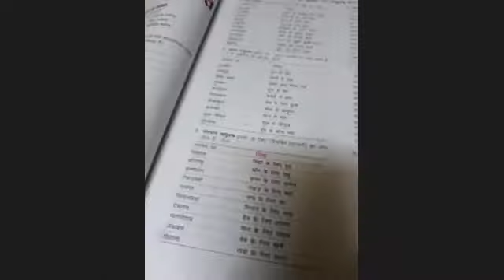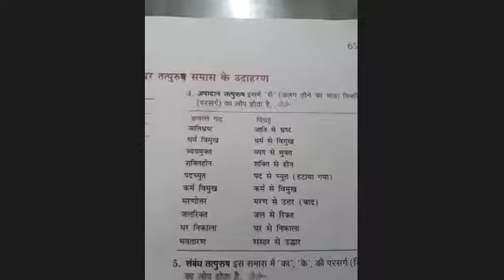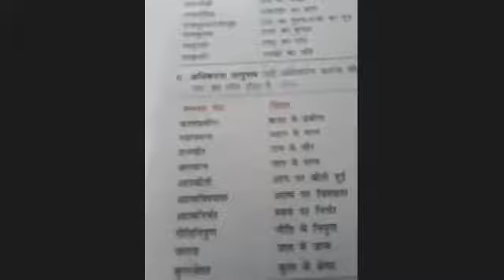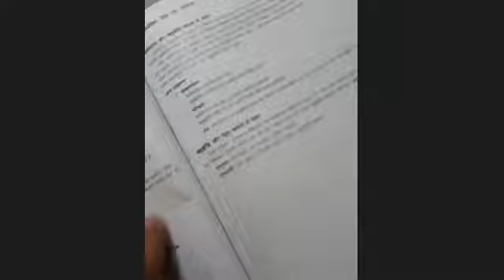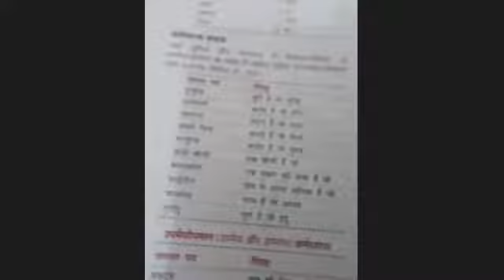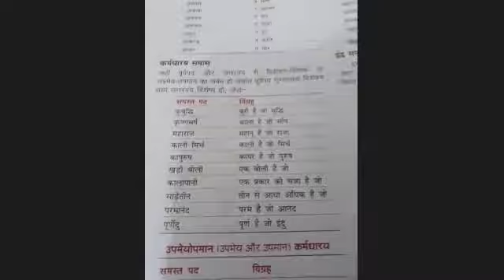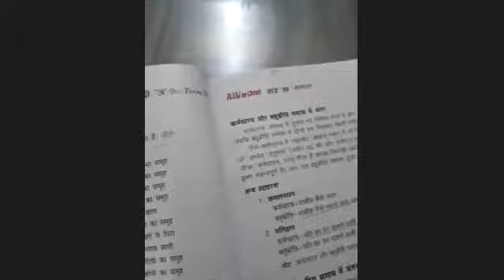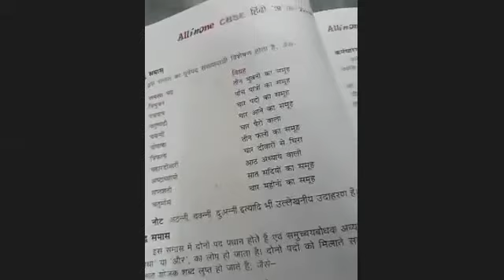Class 9 Hindi 24 07